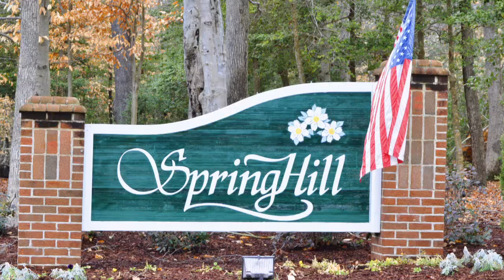Williamsburg, VA Real Estate 4115 Silverwood Dr. 23188 Spring Hill